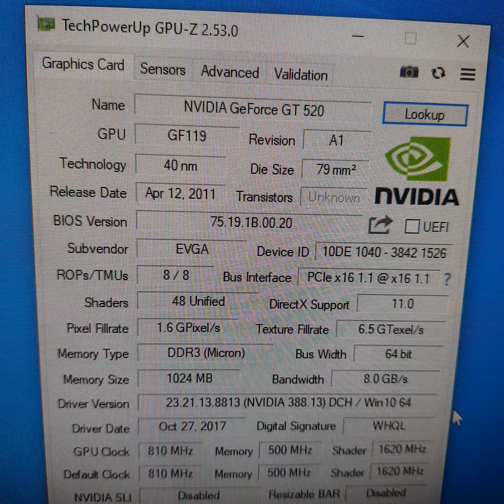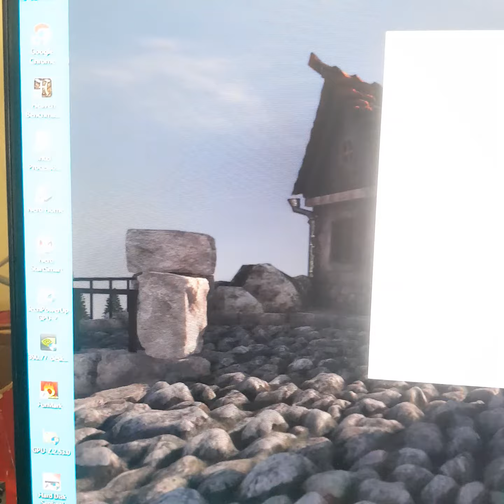gt 520 2867